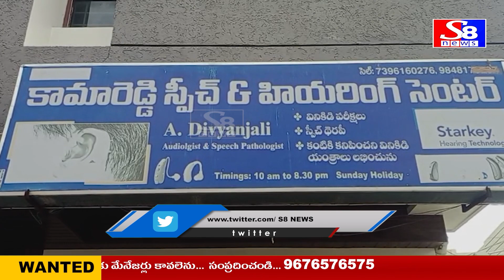కామారెడ్డి జిల్లా..... ఉచిత హెల్త్ క్యాంప్